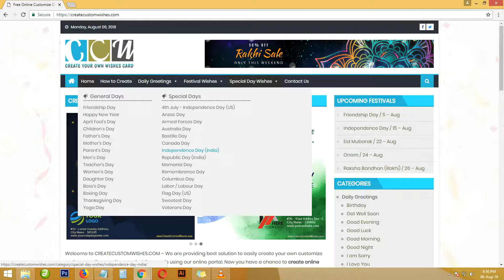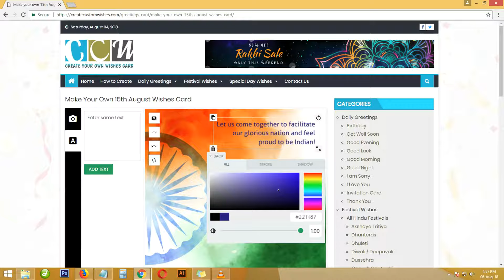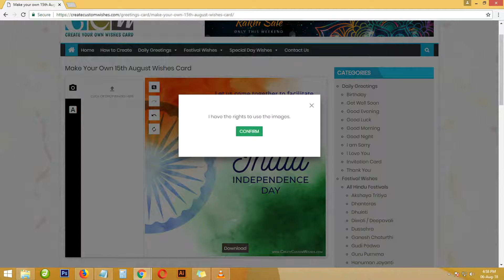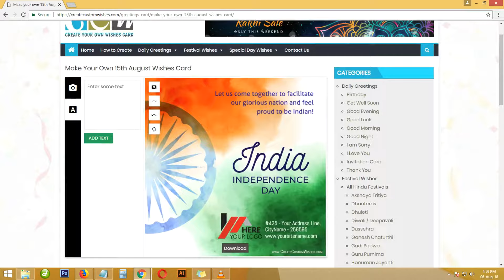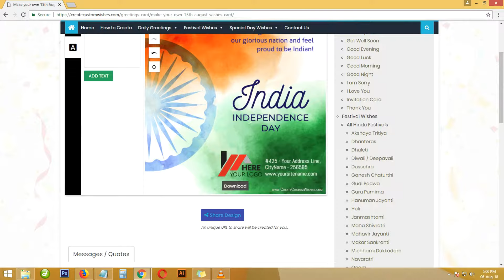Create Online Independence Day Wishes Image with Name & Photo, Company Logo & Name.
Create custom Happy Independence Day Wishes and Greetings card with your name, message, quotes and you can also put your images on card designs.

Create Custom Wishes